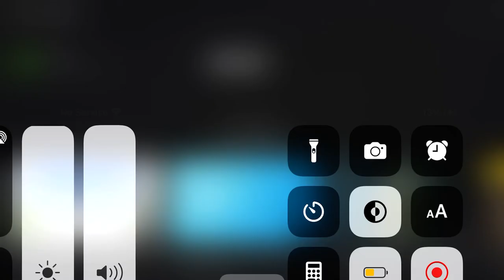Dead people are raccoons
0:01 mins0:05